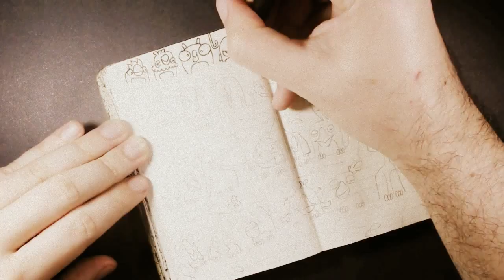MoleskineDaily_52 - Birdies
DON'T FORGET: Give like if you liked!

Whenever possible, watch in HD. ENJOY!